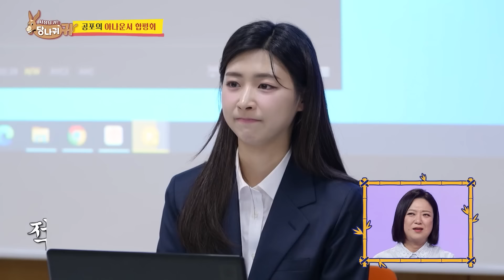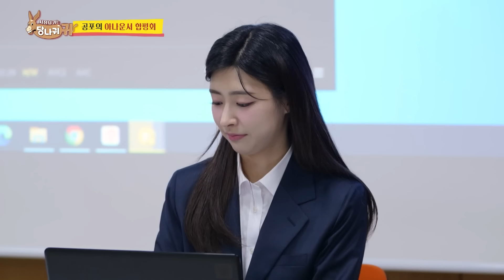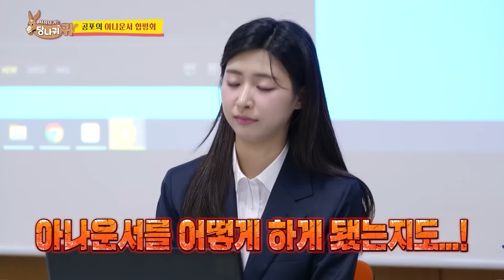[사당귀] 싸늘하다... 가슴에 피드백이 날아와 꽂힌다🎯 눈물로 끝난 아나운서 합평회😢｜KBS 240721 방송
사장님귀는당나귀귀 🐴 일요일 오후 4시 40분 KBS 2TV

아나운서국 막내 홍주연 아나운서의 혹독한 합평회🥲
여홍철 해설위원과의 즉석 전화 인터뷰!
"이건 합평회 할 수준도 안되잖아!"
촌철살인 피드백에 얼어붙은 합평회장😰